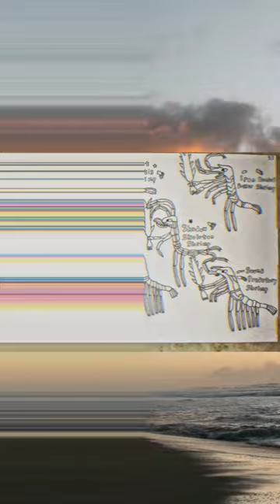(b) Animal🦐Powers Shrimps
Member :
⚫(Shadow) Skeleton Shrimp
⚪(Bright) Mantis Shrimp
⛓(Iron) Banded Boxer Shrimp
🔊(Sound) Predatory Shrimp
❄(Ice) Grey Shrimp